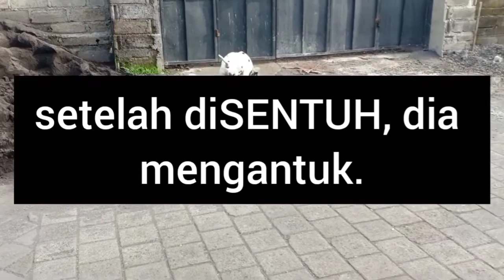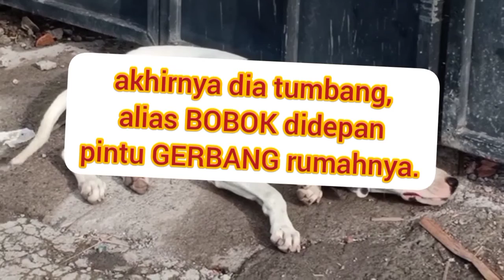Berbagi SEHAT dengan BINATANG, Ilmu Warisan LELUHUR, sayaATS.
*AJI TAPAK SESONTENGAN.*
🤟 Tabe Pakulun 🤟.
Seiring bertambahnya usia dan berkembangnya praktisi Aji Tapak Sesontengan  (ATS), ada baiknya kami mengingatkan kembali bagaimana permulaan gerak ATS.
👉 *SEJARAH SINGKAT.*
Aji Tapak Sesontengan  (ATS),  seperti yang pernah disampaikan sejak permulaan terinspirasi dari gerakan - gerakan kecil yang masih ada dilakukan di kalangan masyarakat tertentu. Antara mereka yang memang masih memegang budaya Leluhurnya, kebiasaan atau hanya sekedar ikut - ikutan.
👉 Misalnya seperti di pasar Tradisional, ketika pedagang mendapatkan pembeli pertama akan menepuk - nepuk barang dagangannya dengan uang yang pertama kali didapatkannya itu. Sambil mengucapkan kata - kata afirmasi, entah itu laris, laris, laris atau  garus, garus , garus dan bahasa lainnya sesuai bahasa daerah masing - masing.
👉 Contoh lainnya di Bali adalah 25 hari menjelang hari raya Galungan, ketika hari Tumpek Bubuh /Pengatag / Wariga, yang bertujuan untuk mengingatkan, berkomunikasi dengan tumbuh - tumbuhan agar berbuah yang cukup lebat sehingga dapat digunakan pada hari raya Galungan.
🤟 CARA dan GAYA KOMUNIKASI itulah yang kami  amati, pelajari dan dalami, kenapa bisa ada cara komunikasi atau kebiasaan begitu. Dibenak kami muncul berbagai pertanyaan seperti,  andai teknis atau kebiasaan itu benar - benar punya nilai tersendiri, kenapa ada diantara masyarakat kita yang meremehkan dengan mengatakan *ah itu cuma ikut - ikutan", "kuno".*
Apakah benar hanya sekedar kebiasaan asal meniru tanpa ada dasar pengetahuan yg logis ...?.
✅ RISET DAN PENGEMBANGAN.
Setelah kami tinjau, amati, pelajari dan dalami akhirnya kami temukan DASAR TEORI dari science terkini, kemudian diterjemahkan ALUR LOGIKA-nya, dilanjutkan dengan melakukan uji coba dalam banyak kesempatan sampai pada tingkat keberhasilan yang mendekati 100%, kami benar - benar memahami bagaimana mumpuninya teknis warisan LELUHUR ini sebenarnya dan sangat tidak ternilai harganya.
Dari kebanggaan dan kekaguman kami dengan berbagai pembuktian yang telah kami lakukan, kemudian kami berusaha untuk membagikannya dengan gratis dalam beberapa kali kesempatan. Ternyata, teknis hasil formula kami bisa diterapkan oleh banyak orang yang sudah mengikuti uji coba kami.
Dengan begitu, bagi kami, teknis itu benar - benar mengalami PEMBUKTIAN PUBLIK , menjadi kebenaran atas PENGALAMAN BERSAMA , bukan lagi katanya, bukan hanya kebenaran internal komunitas kecil kami, bukan lagi asal ikut - ikutan.
👉 Karena ATS memang ADA DASAR PEMAHAMAN-NYA  dan S.O.P ( Standard Operational Procedures ) yang harus dipenuhi sehingga tingkat keberhasilannya mendekati atau sama dengan 100%.
🤟 *KENAPA AKTIVASI / TUNE IN ATS BERBAYAR. ❓*
Seiring berjalannya waktu, metode penyebaran gratis untuk menyebarkan secara luas dan membangkitkan penghargaan masyarakat pada warisan Leluhurnya sendiri ternyata begitu minim.
👉 Dengan berbagai pertimbangan yang cukup berat karena bertentangan dengan kebiasaan kami yang sebelumnya lebih sering berbagi gratisan, kami pun memilih sedikit mengikuti sistem masa kini yang sudah terlanjur tertanam kuat mempengaruhi pola pikir masyarakat umum.

Kami menyadari sepenuhnya, sangat membutuhkan tenaga yang besar dan waktu yang lama jika tetap idealis menentang arus mainstream secara frontal, mungkin seumur hidup kami pun tidak akan cukup.

Untuk bisa menularkan kebanggaan kami pada Leluhur Nusantara dalam bentuk APLIKASI NYATA yang sangat berguna dalam kehidupan sehari - hari, yang bisa digunakan oleh siapa saja, kapan saja, dimana saja, TANPA MEMANDANG latar belakang SARA yang ada, kami mengambil sikap untuk berani mengambil resiko. Sebab dibagikan gratis juga akan ada yg meremehkan, mencibir, dan persepsi negatif lainnya, sedangkan dibagikan dengan cara berbayar pun persepsi negatif akan tetap ada.

*ATS DAN ILMU LELUHUR*.
👉 Kami TIDAK PERNAH MENYATAKAN KEPEMILIKAN ( klaim ) bahwa teknis ATS adalah orisinil, benar - benar baru dan hanya ada dari kami.
Itulah sebabnya kami menyampaikan sejak semula penyebaran ATS bahwa teknis ini adalah warisan Leluhur Nusantara. Namun SISTEM dan FORMULA TEKNIS yang kemudian menjadi APLIKASI tersebut memang kami yang rancang , lalu kami membuat sistem penyebaran  dan kami namakan Aji Tapak Sesontengan

👉 Di luar sana apabila ada yang mengetahui teknis serupa, alangkah baiknya jika dari dulu sudah disebarkan agar masyarakat luas mengenalinya kembali, setidaknya dengan kemunculan ATS bisa menjadi sebuah pengingat akan teknis lama yang sempat terlupakan dan terabaikan.
Kami bukanlah orang - orang spiritual yang seperti ada dibenak beberapa orang, kami hanya anak - anak skeptis yang berusaha memahami Budaya Leluhur Nusantara dengan pendekatan ilmu pengetahuan kekinian, TUJUAN kami hanya sebagai JEMBATAN PENGHUBUNG antara pola pikir lama dengan desakan pola pikir yang katanya modern.

Agar WARISAN LELUHUR NUSANTARA TIDAK TERGILAS tanpa mampu dinalar dan dilogikakan  dengan penjelasan yg sesuai kebutuhan zaman now.